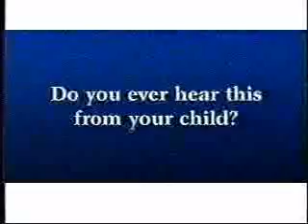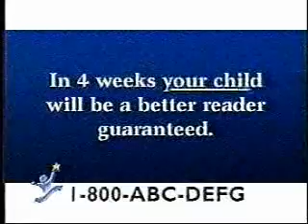Cartoon Network commercials, December 2003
Aired during Scooby-Doo, Where Are You?!

- Scooby Universe bumper
- Teen Titans promo
- Movie: Peter Pan
- VERB PSA
- Fruit by the Foot
- Lucky Charms (Amuseument Park)
- Hooked on Phonics 800-ABC-DEFG
- Back to Scooby Universe
- We'll be back to Scooby Universe
- Sony Vaio Computer 877-675-SONY
- Keebler Chips Deluxe